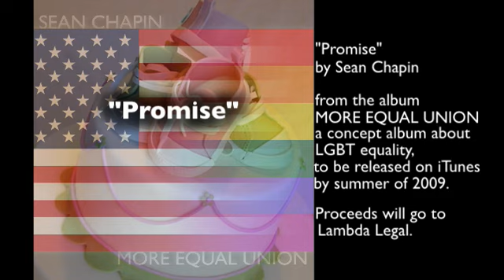Repeal Prop 8 - "Promise" Original Song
"Promise" is an original song about a gay family raising an adopted child. The song is part of the concept album "More Equal Union" about LGBT rights which will be released on iTunes by the summer of 2009. Proceeds from sales of this album will go to Lambda Legal as a way of furthering the achievement of equal rights and protections for LGBT people.

Songs on the "More Equal Union" album will appear on the related playlist as the drafts are completed here:

LYRICS

Hello sweet dream
Your morning has come to wake you up
Take your first breath
And exhale a welcome to this world

We will show you the moon
And we will harmonize many tunes
As long as we keep breathing you will never be alone

Can't wait to watch
You open your eyes to everyone
For when you dance
The sun will arrive to give you light

We will show you the stars
And they will light your path from afar
As long as we keep walking you will never be alone

Thank you sweet dream
For coming to grace us with your heart
You're in good hands
For we will shower you with love

We will show you the sea
And one day you will hold all the keys
As long as we keep drifting you will never be alone

Song: Sean Chapin